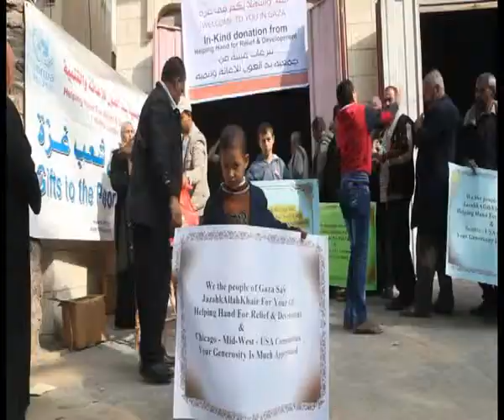HHRD In kind donation in GAZA